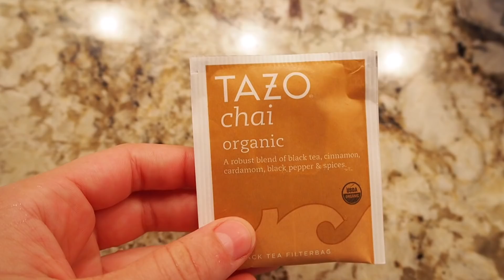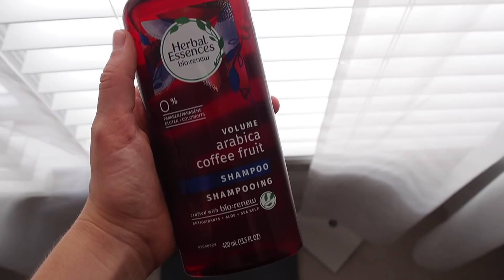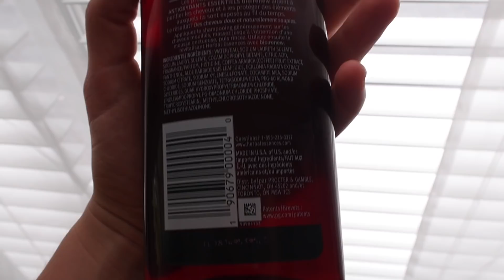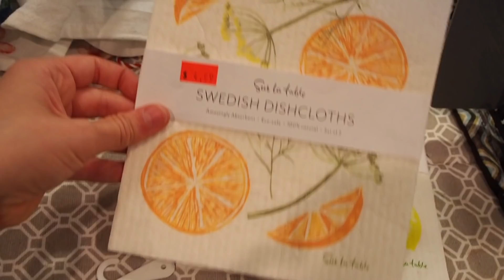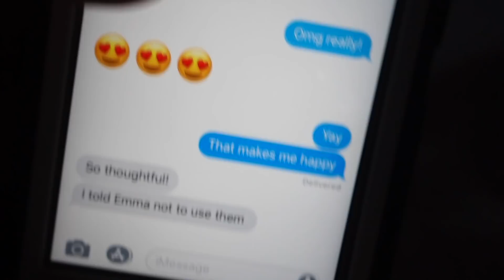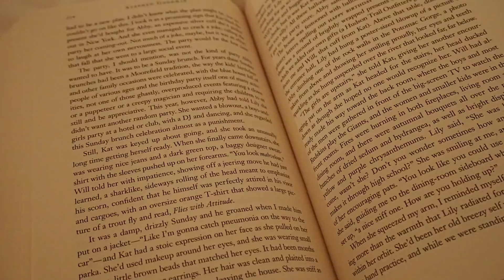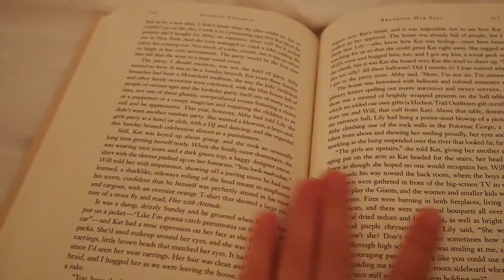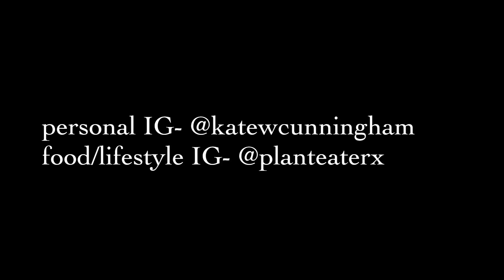what i ate today as a vegan teen!!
In this video I go through my day and show you everything I eat, as well as what I do. I went to the gym, I went to work, bought my mom a lil gift, read a lot, and had some chats!